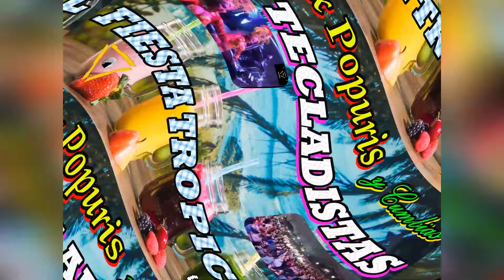🎵POPURRIS DE TECLADISTAS🎹Cumbias para Bailar toda la noche🎹Cumbias viejitas pero bonitas🎹Cleymar🎹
¿Eres músico de música tropical? ¿Quieres ser publicado? ¿Quieres que difundamos tus canciones?

00:00 Gerardo Angel y su Grupo Flamingo Popurri San Fernando
07:00 Cleymar Popurri Grandes de Ayer
14:00 La Ardilla de Los Teclados Potpurri Mambos
19:28 Paco Lopez y sus Teclados Popurri Audaces del Ritmo
31:48 Cleymar Popurri Agustin Lara
39:46 Miguel Angel El Dragon de Los Teclados Popurri Chico Che
45:58 Mateo El Fraile de Los Teclados Popurri Cumbias Colombianas
50:48 Jimmy Sale Calor Popurri Macorina
56:54 Tonny Graniel Popurri Tropical